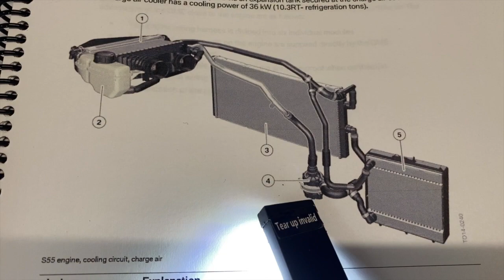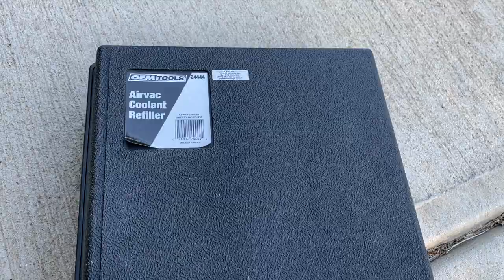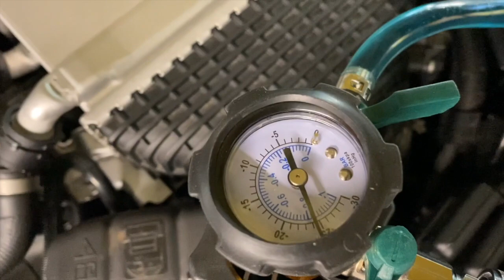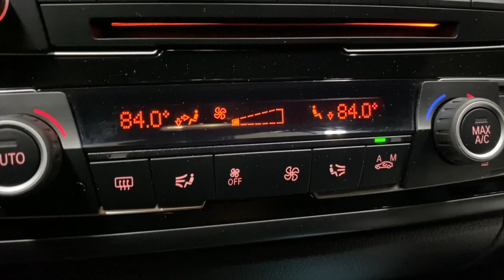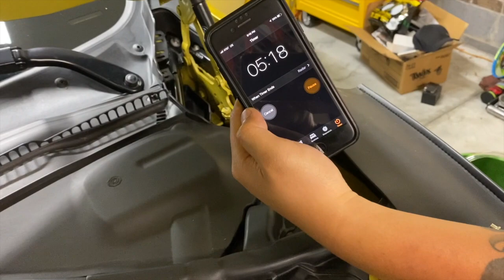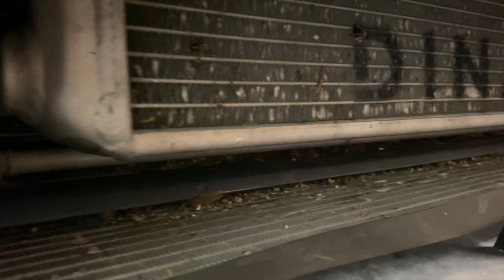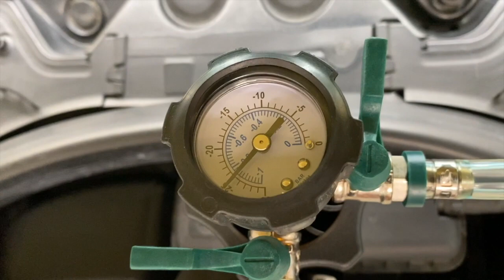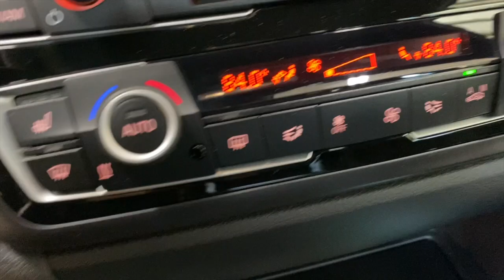HOW TO CHANGE THE COOLANT in a BMW M3/M4 (F80, F82, F83)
If you want to buy an "I AM THE WARRANTY" shirt OR if this saved you a good deal of time and/or money and want to buy me a coffee or a beer, you can do those things right

Follow up to my COOLING SYSTEM EXPLAINED video where I change the coolant in my 2015 BMW M4 F82. Very simple once you know what to do, especially if you have a vacuum filler with an air compressor.

I used this cooling system refill kit and my air compressor to put the new coolant in to prevent air bubbles.

BMW Coolant

Milwaukee Fuel Ratchet
Milwaukee Fuel Batteries
Milwaukee Fuel Charger

Here is the QuickJack lift that I use:

Help Me DIY is a participant in the Amazon Services LLC Associates Program, an affiliate advertising program designed to provide a means for sites to earn advertising fees by advertising and linking to Amazon.com.

I am a Do It Yourself, also known as DIY, mechanic. I am NOT a professional mechanic. I do not have any formal training in the automotive field.

Help Me DIY assumes no liability for anything you choose to do to your car, before, or after watching one of my videos or utilizing the content from this web site.

All DIY repairs or modifications you perform to your car are made at your own risk. Sometimes, even if you've done everything the right way, you can destroy or damage one or more things on your car. You must understand this, but by leveraging knowledge and patience, the probability of encountering one or more problems can be reduced.

Lastly, please don't do anything to your car unless you yourself feel comfortable and confident in doing so.